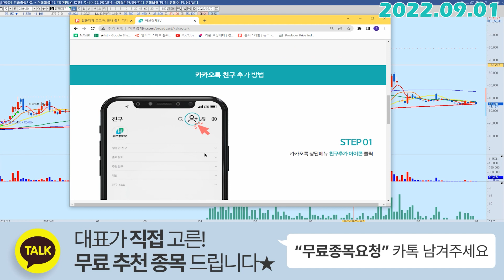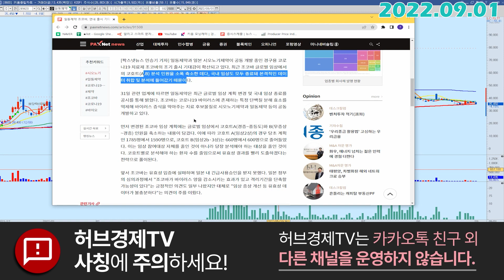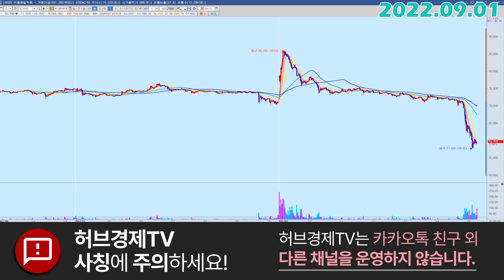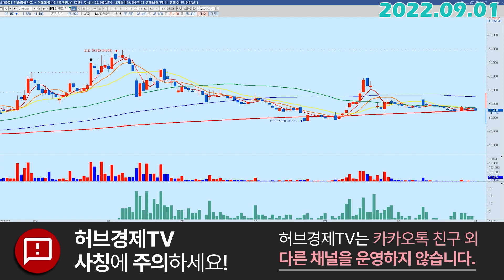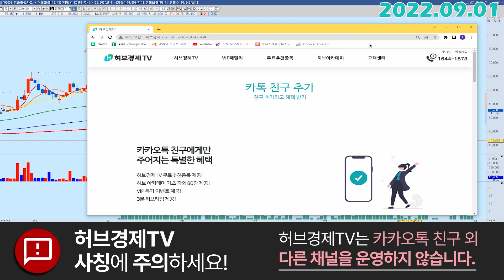일동제약 (249420) - 무관심에서 자라나는 꽃